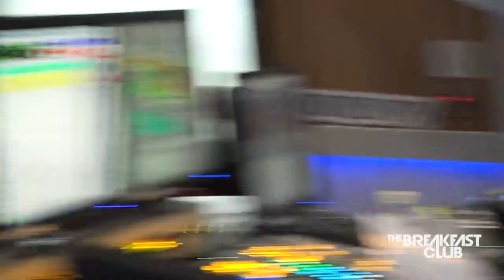School Mask Mandates To Be Lifted In New Jersey, Connecticut & Other States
Executive Producer: Eddie F.
APD/Producer: Daniel Greene
Producer: Taylor Hayes
Video Director/Camera: Nick Ciofalo
Video Producer: Joey Geballa